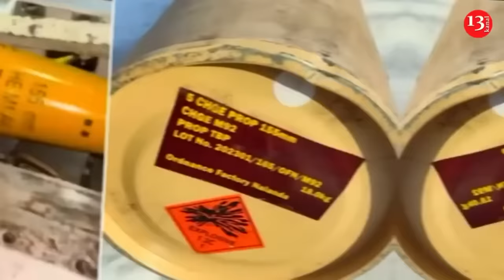Ukraine struck another warehouse in Russia where North Korean missiles were stored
On the night of September 21, there was a drone attack on the Krasnodar region of Russia. Local telegram channels reported on this. Ukraine's drones attacked an ammunition depot belonging to the Russian army in Kamenny settlement of Tikhoretk district. As a result, an explosion and fire occurred in the warehouse. The warehouse is said to contain North Korean-made ammunition. The regional head confirmed the drone attack. According to him, two drones were intercepted by air defense and electronic warfare forces, but the debris from one of them caused a fire, which spread to explosive materials, resulting in detonation.

The governor also stated that a temporary evacuation of residents to nearby populated areas is underway. A temporary accommodation center will be established in Tikhoretsk.

Preliminary information indicates that there are no casualties among residents.